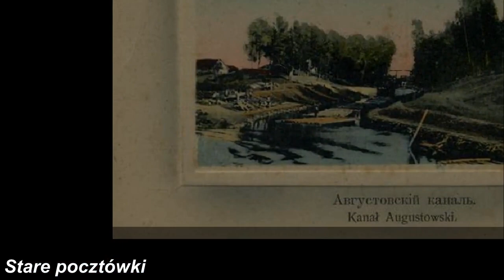Kanał Augustowski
Augustów - Kanał Augustowski

Stare pocztówki, zdjęcia, widokówki przedstawiające Kanał Augustowski

Na filmie m. in.:
Paniewo - Przystań żeglugi
Most nad Kanałem Augustowskim
Kanał Augustowski w Swobodzie
Śluza Mikaszówka
Statek wycieczkowy
Biwak nad Kanałem Augustowskim
Wieś Swoboda
Kajaki
Kanał Augustowski zimą
Spław drewna Kanałem Augustowskim
Śluza Augustów
Sucha Rzeka
Augustów - Kościół Matki Bożej Częstochowskiej

Augustów, gmina Augustów, powiat augustowski, województwo podlaskie